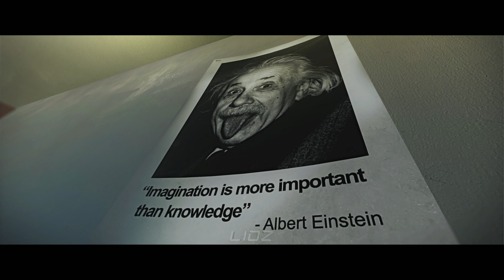THE AMAZING SPIDER-MAN 3 - Teaser Trailer (4K) | Concept by LioZ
The Amazing Spider-Man 3 - My Movie concept Idea:
After the events in Spider-Man: No Way Home, Peter 3 finally returned to his home universe. But deep down, he couldn't shake the feeling that he was missing out on something important. His new friends from different universes, who had become like family to him, were still out there with a chance to love and happiness.

Peter 3's only solace was his beloved Aunt May, who he soon discovers is hiding a devastating life-threatening secret from him. As he struggles to come to terms with this news, his heart grows heavier, and the weight of his responsibility as Spider-man becomes almost unbearable.

Meanwhile, a strange alien presence looms over the horizon. Venom and Eddie Brock, lost in the vastness of the multiverse, find themselves separated in a bizarre twist of fate. While Eddie returns to his own universe, Venom was stranded in a strange universe, He sensed something in this new dimension and set out to find its source. That source was none other than Peter 3.

As Venom Finds Peter, the symbiote sensed something dark inside Peter's heart, a desire for power and violence that could consume him entirely. At first, Peter was seduced by the sensation of strength and control that Venom provided, but he soon realized that he was losing himself to the creature's influence.

Venom had infiltrated Peter's very being, controlling his every thought and desire. But Peter knew he couldn't succumb to the darkness within him. He has to be greater than what he suffers, greater than Venom's hold on him. With Aunt May's life on the line and his own soul at stake, Peter must find the strength to break free from Venom's grasp and save himself from a fate worse than death.

THIS VIDEO IS A FAN-MADE TRAILER THAT HAS NO PARTNERSHIP WITH SONY / MARVEL AND IS MADE FOR FUN WITH NO INTENTIONS OF ANY PROFIT.
ALL RIGHTS OF THE SONG IN THE VIDEO BELONG TO "LANA DEL REY" - SINGER/SONGWRITER.

Song: Lana Del Rey - Summertime Sadness
Trailer Version was composed by me (LioZ)

I am so proud of the finished product and I can't wait to do more for y'all ❤️